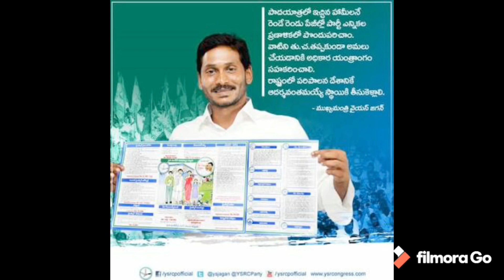Dwakra Runalu in Ap / Crochet Recipe in Telugu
AP Dwakra YSR vaddi leni Runalu 2020
Uses of Dwakra Runalu in AP